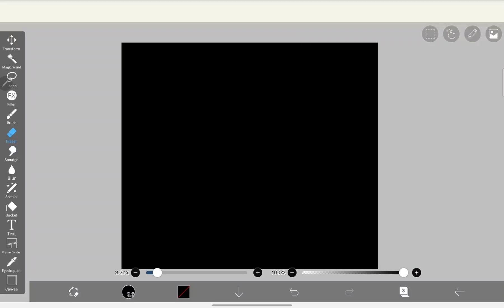Don't watch this (check description if you do watch this but do it at the end of the video.)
I didn't draw the gun i got it from searching up gun in chrome and got rid of the chrome thingy at the sides.